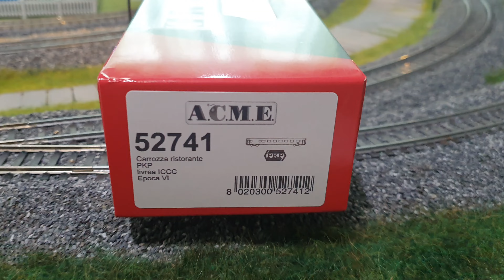ACME 52741 Wagon restauracyjny PKP InterCity St. Warszawa Grochów 1:87 H0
ACME 52741 Wagon restauracyjny PKP InterCity
Nr inw. PL-PKPIC 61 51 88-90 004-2
St. Warszawa Grochów
Na drugim Planie :)
EU07-343
Wagony Restauracyjne Różnych Epok :)
Miłego Oglądania :)